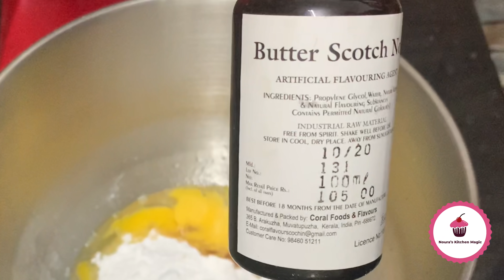My cake Day എന്റെ ഒരു ദിവസത്തെ കേക്ക് ഓർഡറുകൾ cakeday Noura’s Kitchen Magic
Hi dears
Nouras_Kitchen_Magic

Cake Magic (my business page)

Face book
Noura’s kitchen Magic

Cake Magic

My cake orders, my cake day

Video links for

Vancho cake

No soaking plum cake

Spanish delight cake

Choco nut cake

Butterscotch cake